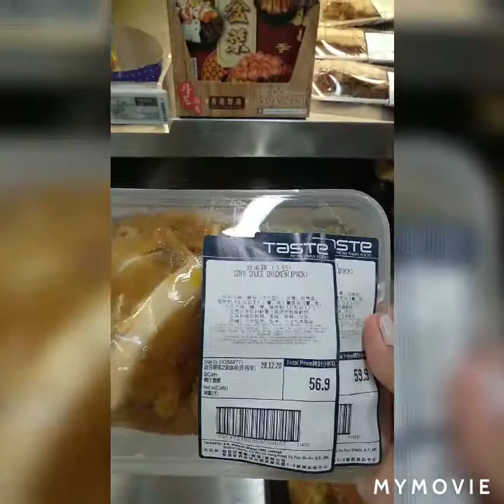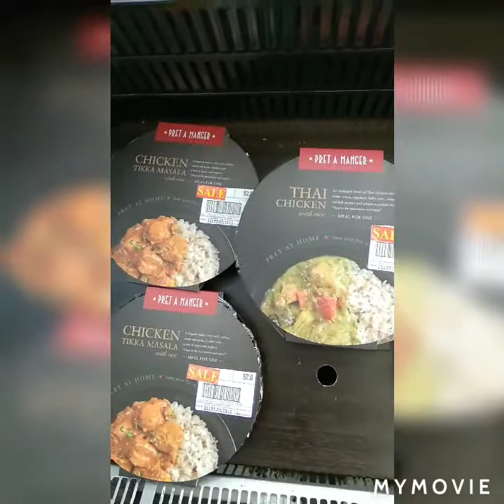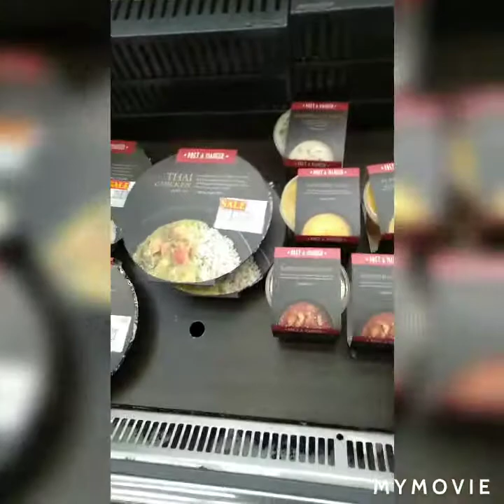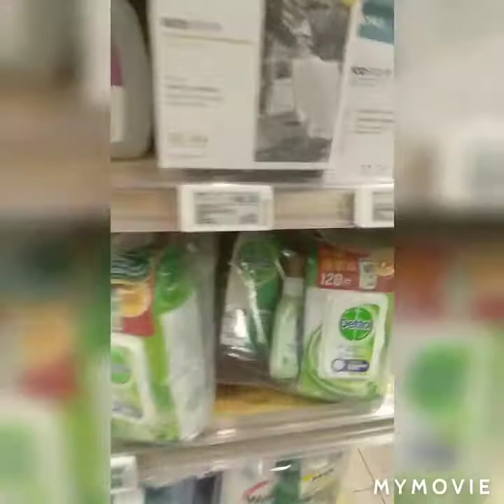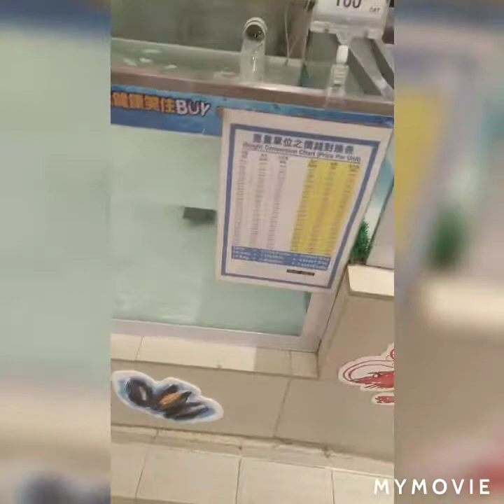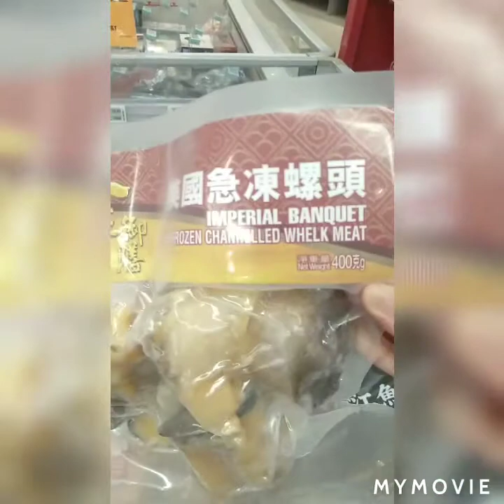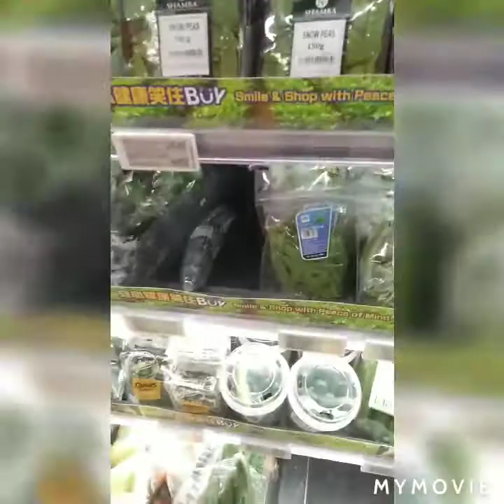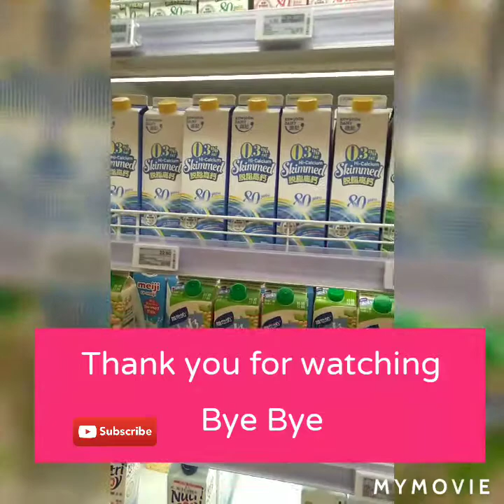GOING TO SUPERMARKET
BUYING GROCERIES & COOK LASAGNA